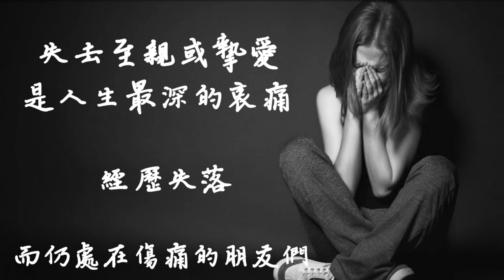知法犯法，紐森去足球賽無視自己訂的『強制口罩令』 ; 小土豆總理稱: 卡車司機是暴民, 邪教 ; 憋不住了！拜登對著自己支持者發飆 | AI News 愛報導